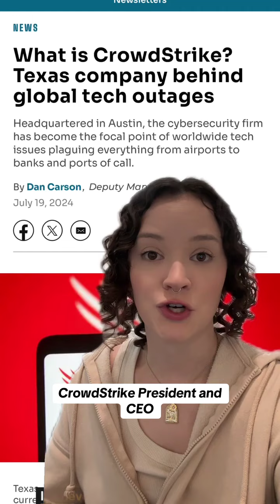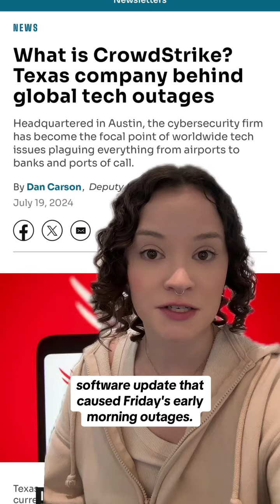What is CrowdStrike? Texas company behind global tech outages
Industries across the world began suffering widespread tech service outages early Friday morning. The blame for these failures, which have stricken everything from air carrier check-in processes to the functioning of major U.S. ports, can be traced back to a faulty software update initiated by CrowdStrike, an Austin-based cybersecurity firm.